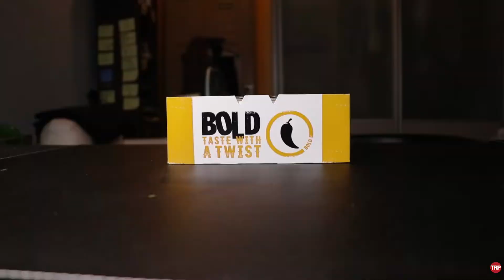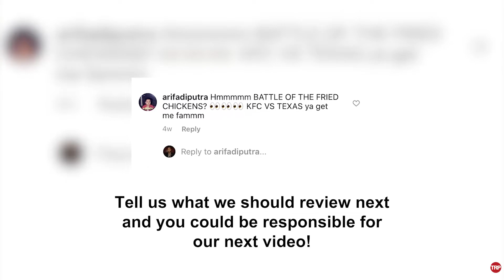THE AYAM GORENG SHOWDOWN | KFC vs Texas Chicken 🍗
The two kings of fried chicken go head to head!

Suggest what to review and you could be responsible for the next video!